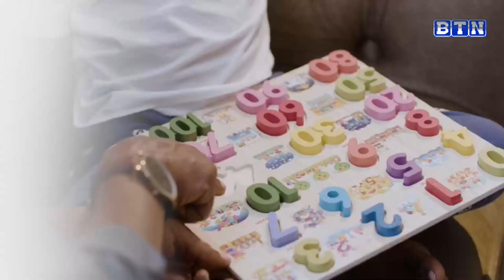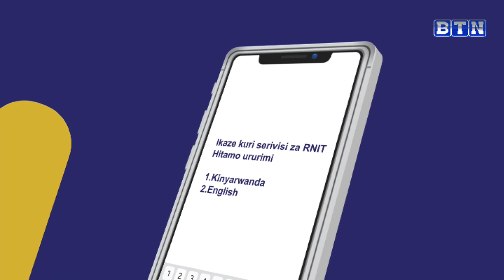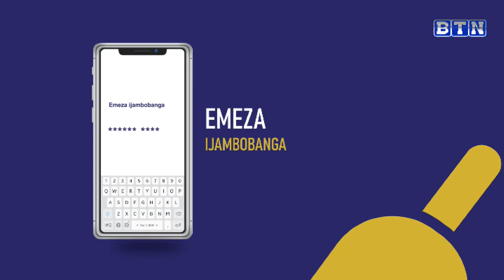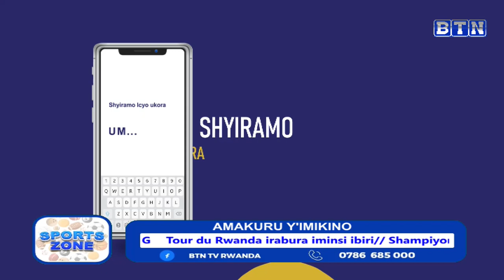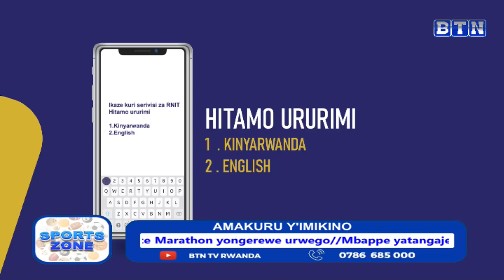BTN SPORTSZONE 16/ 02/ 2024